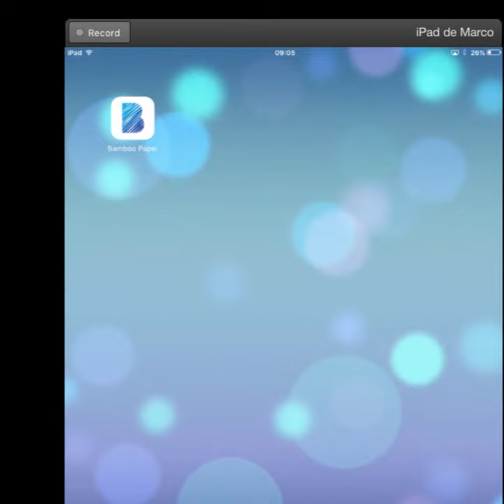Como escrever e desenhar com o Ipad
Tutorial que mostra o funcionamento do aplicativo Bamboo Paper, que permite desenhar e também usar o IPAD como um caderno.